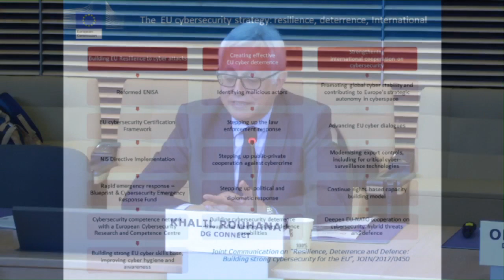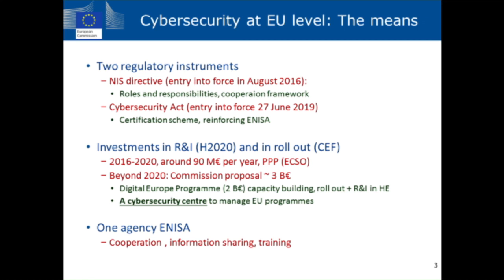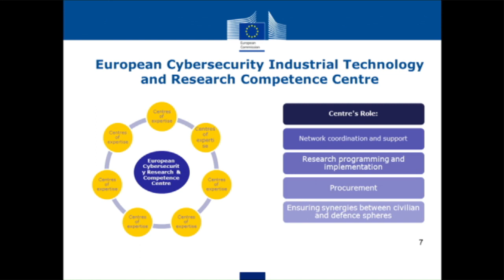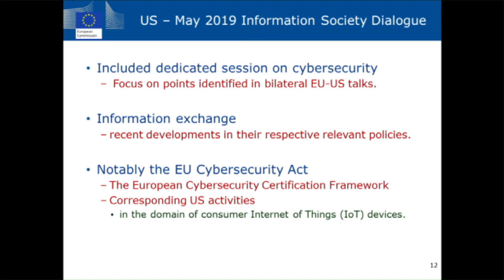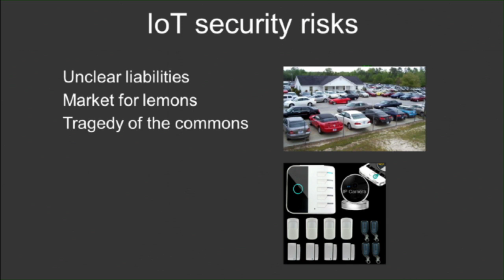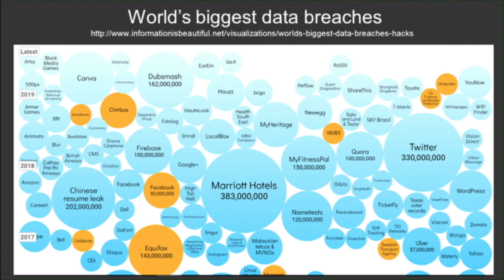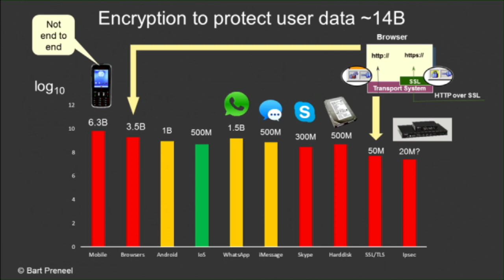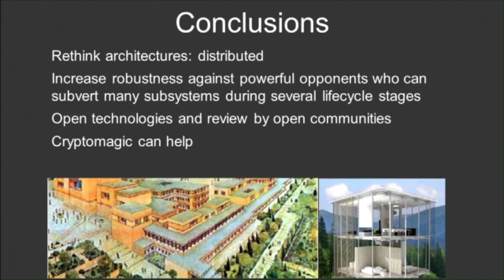International cybersecurity challenges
Cyber threats have no borders and are constantly changing and evolving in complexity and maturity. No single country can tackle alone the cyber threats which are constantly changing and evolving in complexity and maturity.

International and European cooperation in the field of cybersecurity is essential in order to build a stronger cybersecurity for all as well as to promote and protect an open, free, stable and secure cyberspace.

This session will allow you to get a comprehensive overview of the global actors and dimension of the cyberspace, and show you the complexity of the ever-increasing cyber risks in a hyper connected world in which international cooperation is the best way forward.

Participants can try the Room #42-VR edition! They will be immersed in an office with several vulnerabilities, which could be used to conduct a cyberattack or to access to sensitive data/information!

Khalil Rouhana Deputy Director-General, DG CONNECT
Bart Preneel, Full Professor at the Dept. Electrical Eng. - ESAT of the KU Leuven